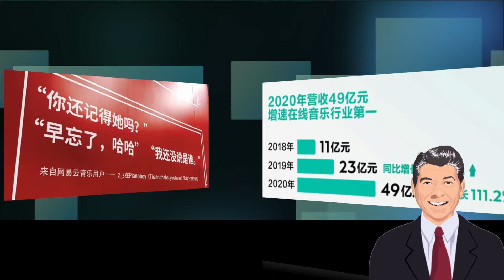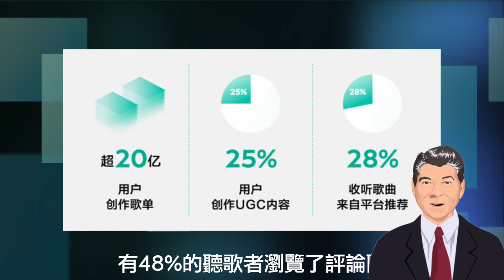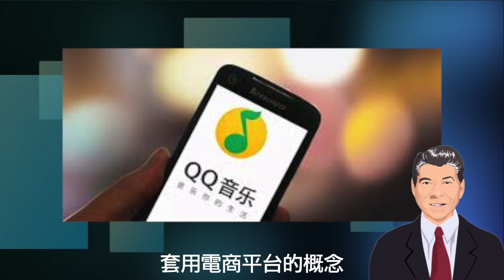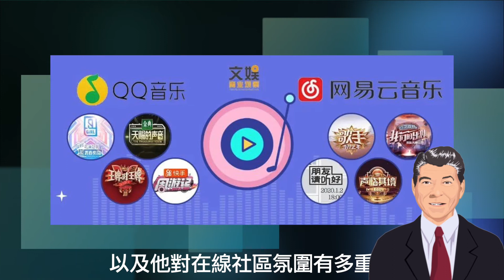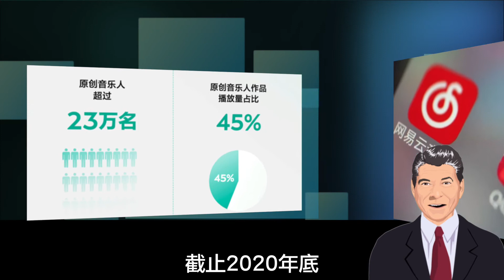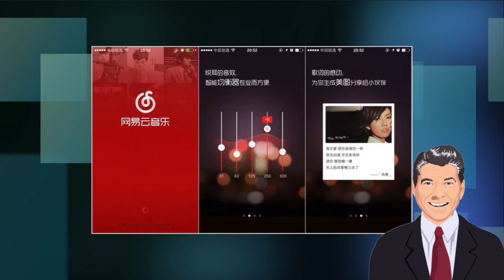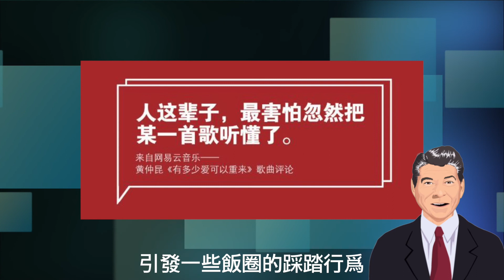网易云音乐的投资价值在哪儿？下一个B站就是它！| 网易云音乐